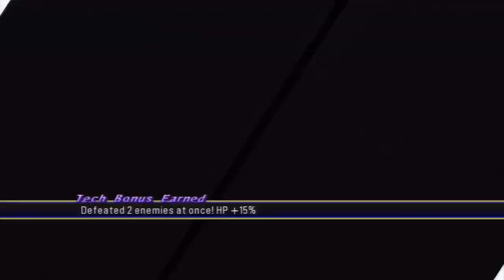Let's Play Tales of Graces f - Episode 64 - Burn the Glacier Down!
We finish up in Fendel Tower!

This is going to be another looooong LP so prepare yourselves. Schedule is one episode a day! (unless real life starts getting in the way of my recording. )